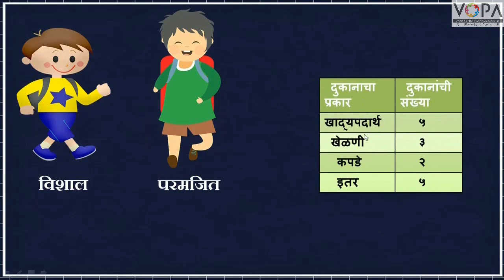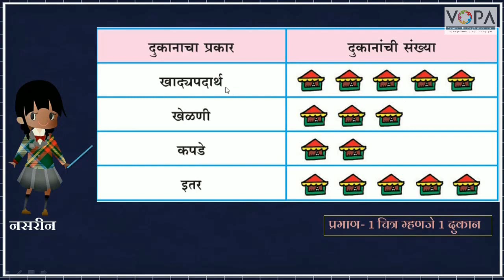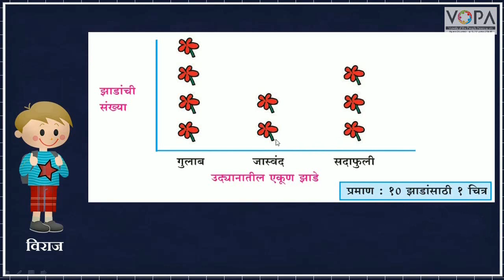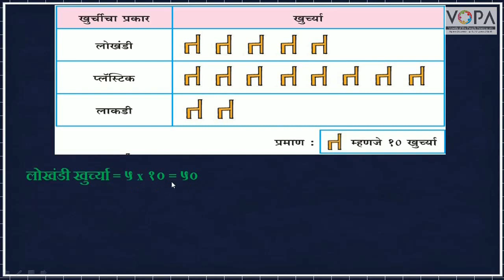Std. 4th | Maths | अपूर्णांक | V3 | V-School